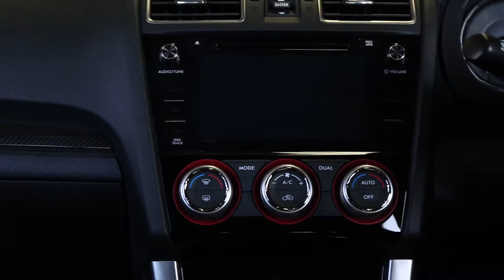2016 Subaru WRX STI - PMH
- STi Alloy Wheels
- Rear View Camera
- Bluetooth Connectivity
- Satellite Navigation
- USB Connection
- AUX Connection
- Privacy Glass
- Fog Lights
- Cruise Control
- Metallic Paint
- 5 Star ANCAP Safety Rating
- ISOFIX Child Seat Anchor Points
- Blind Spot Monitors

Facebook: Prestige Motor Haus - PMH
Youtube: Prestige Motor Haus - PMH